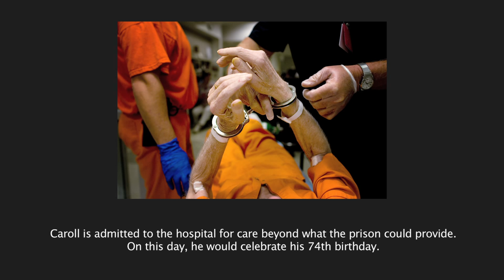The Aging Prisoner Boom: Picturing Our Elderly Behind Bars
Striking photos by Tim Gruber give an inside look at our nation's growing elderly prisoner population. A new ACLU report examines the problem and offers practical solutions to address the dramatic and costly growth in the number of elderly prisoners.